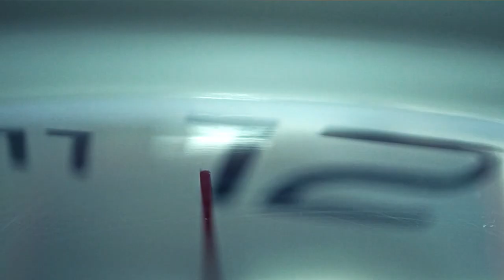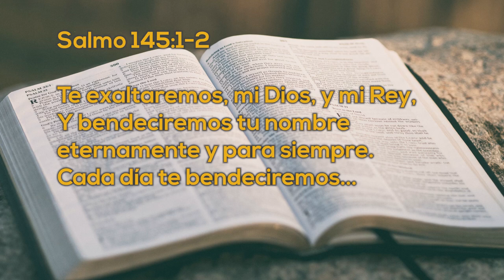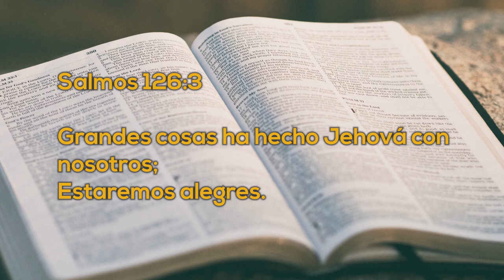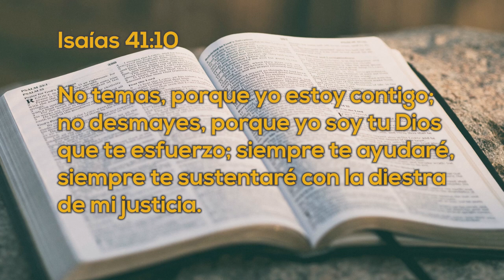Un Momento de PAZ 9 febrero 2022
Hoy estamos con la Fam. León Nuñez, quienes nos relataron desde su noviazgo, la forma en que se conocieron, los diferentes problemas y milagros que han acontecido en sus vidas, y con la ayuda de Dios y las oraciones se ha mantenido estable de salud debido a un problema con sus riñones.